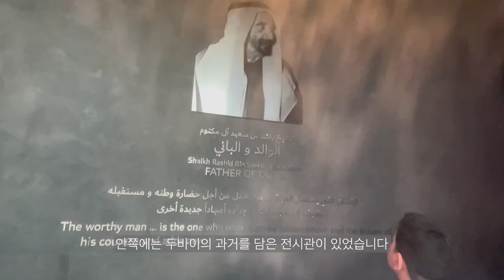[세계 도시 디자인 트렌드 2024] 과거에서 미래로, 두바이의 이야기를 담은 거대한 액자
두바이는 현대와 전통이 공존하는 매혹적인 도시로, 두바이 프레임은 이 도시의 상징적인 랜드마크입니다.
높이 150미터, 폭 93미터의 거대한 액자 모양의 독특한 디자인의 전망대는 두바이의 과거와 현재, 그리고 미래를 한눈에 조망할 수 있는 특별한 장소입니다.
전망대의 한쪽에서는 두바이 크릭과 같은 구시가지의 전통적인 모습을 볼 수 있고, 반대쪽에서는 부르즈 할리파와 같은 현대 도시의 스카이라인을 감상할 수 있습니다.
두바이 프레임은 두바이의 자부심과 혁신을 대표하고 시민들에게 여가와 휴식 공간을 제공합니다.
두바이의 변화를 한 장소에서 경험할 수 있는 두바이 프레임, 두바이 프레임 구석구석 숨겨진 비밀을 찾아보겠습니다!

● 국가 : 아랍에미리트(UAE)
● 도시 : 두바이
● 디자인 프로젝트 : 두바이 프레임(Dubai Frame)
● 디자인 프로젝트 설명 : 두바이 프레임(Dubai Frame)은 두바이 시내에 위치한 높이 150미터, 폭 93미터의 거대한 액자 모양의 구조물로, 두바이의 과거와 현재, 미래를 한눈에 볼 수 있다.
전망대에서는 두바이의 구시가지와 신시가지를 모두 조망할 수 있고, 하부 전시관에서는 두바이의 역사와 문화를 소개한다.
2018년에 완공된 두바이 프레임은 독특한 디자인과 건축미로 많은 관광객들에게 인기를 끌고 있다.
● 프로젝트 키워드 : 두바이 프레임, 랜드마크, 두바이의 과거와 미래
● 리포터 : 엄혜선
● 리포터 정보 : 두바이에서 6년간 거주하며 다양한 문화와 사람들과의 만남을 통해 고유의 시각을 형성해 가고 있다.
두바이의 빠른 발전 속에서 다양한 경험을 쌓으며, 이 도시의 다채로움에 깊이 매료되었다.
Art History and Museum Studies 석사 재학 중이며, 예술과 문화 분야에서 한국의 숨겨진 보석들을 찾아 전 세계에 알리고자 한 걸음씩 나아가는 중이다.
● 영상 정보
제작, 나레이션 : 엄혜선
촬영, 컷편집 : 엄혜선